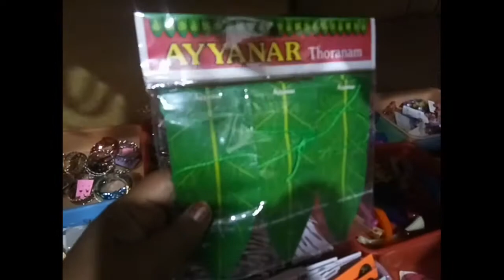Morning routine vlog l 10 rs bazar l shopping